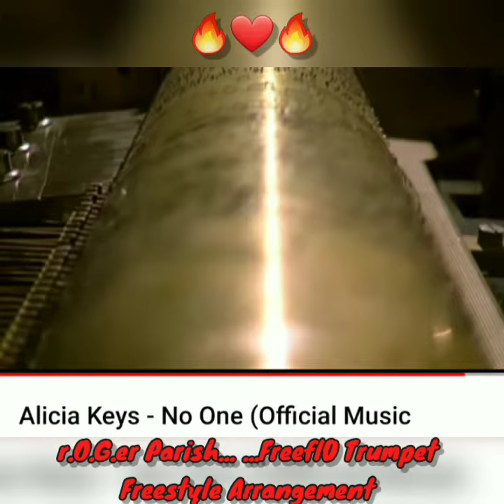NO ONE - ALICIA KEYS 🔥🔥🔥 ft r.O.G.er Parish Live Freefl0 Freestyle Trumpet Arrangement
Edited Repost